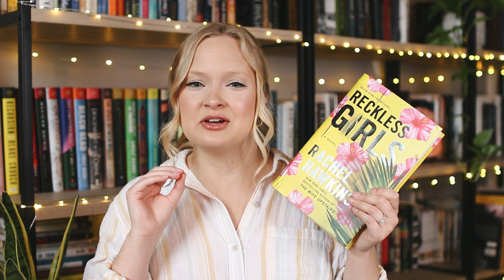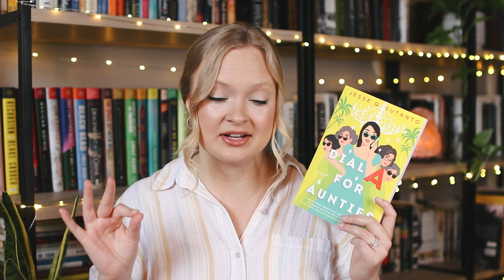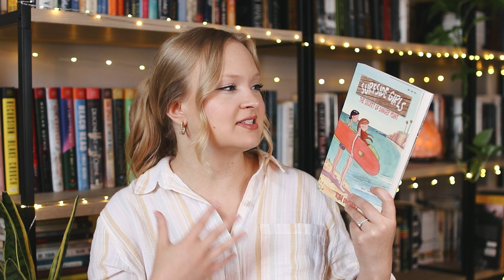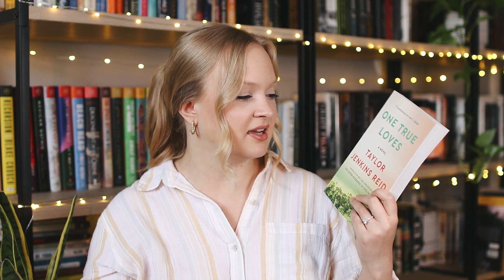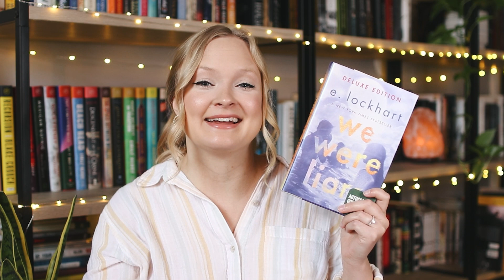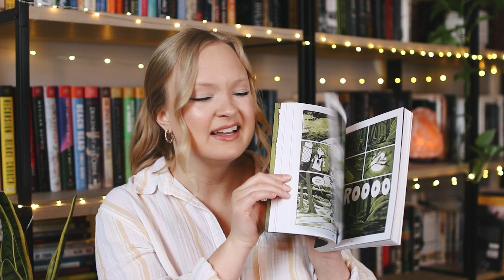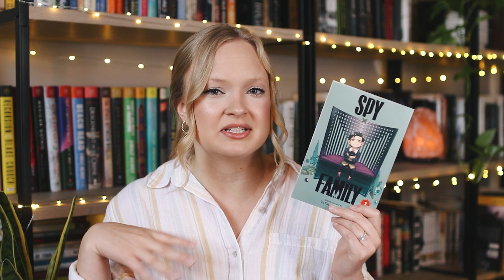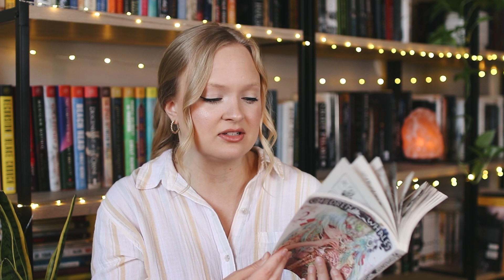JUNE TBR \\ summer romances, suns out books out readathon & thrillers ☀️ summer book recommendations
🤍 Friends mentioned: @Lauren_Jeanne_

📖 Books mentioned:
The Counselors by Jessica Goodman
Dial A for Aunties by Jessica Q. Sutanto
Reckless Girls by Rachel Hawkins
The Girl Who Fell Beneath the Sea by Axie Oh
The Kind Worth Killing  by Peter Swanson
Surfside Girls by Kim Dwinell
Love & Other Words by Christina Lauren
One True Loves by Taylor Jenkins Reid
Last Summer at the Golden Hotel by Elyssa Friedland
Kiki’s Delivery Service by Eiko Kadono
Be Prepared by Vera Brosgal
Spy x Family by Tatsuya Endo
Children of the Whales by Abi Umeda